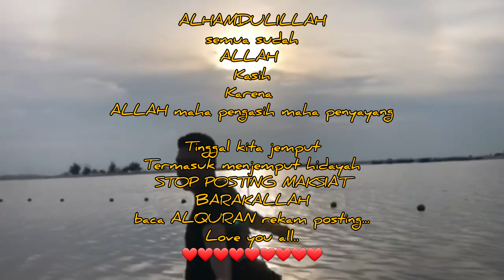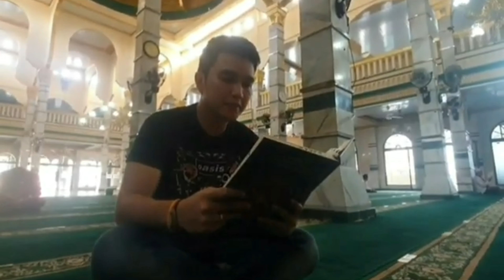LAGU PEJUANG POPOK ANAK (BURUH ,TKI, GURU ,OJOL DAN SEMUA) BISMILLAH SEMANGAT BANGKIT🥰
lagu untuk pahlawan devisa tkihongkong tkitaiwan tkiarab tkimalaysia tkijepang tkikorea kalian tetap semangat dan bangkit walau gak bisa pulang karena covid.